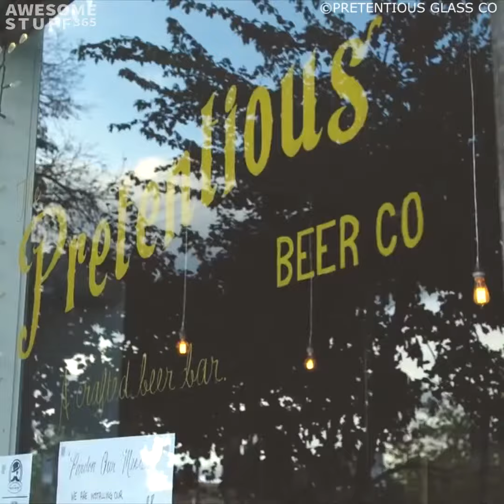Craft Beer Glasses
Now, there are ordinary beer glasses and then there are Craft Beer Glasses. These handmade and majestic feature unique designs you’ve never seen before.

There’s always trouble with finding the right gift for a dad, boyfriend, or husband. It usually seems impossible.

But if any of them has a slither of appreciation for beer, they’ll find these unique beer glasses irresistible.

If you want your product to be promoted and/or tested please look for further details For more cool gifts, unique things, and fun facts - check out